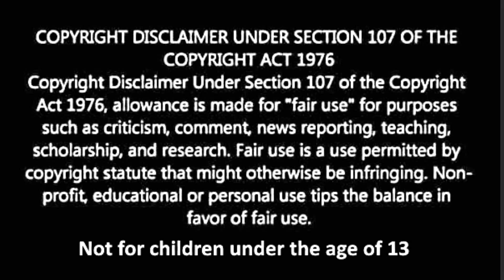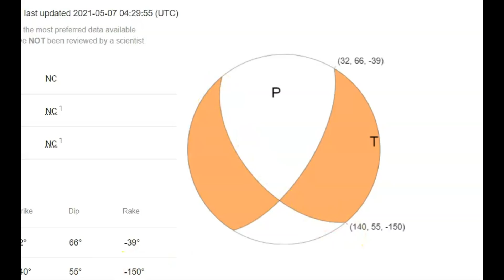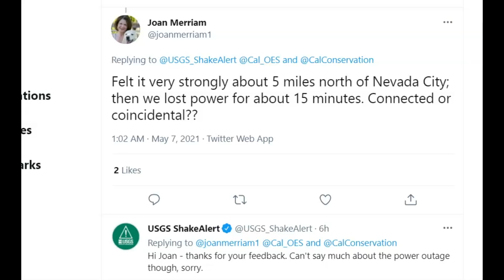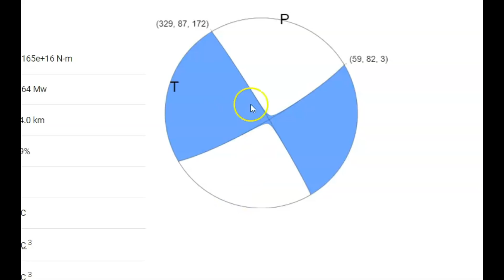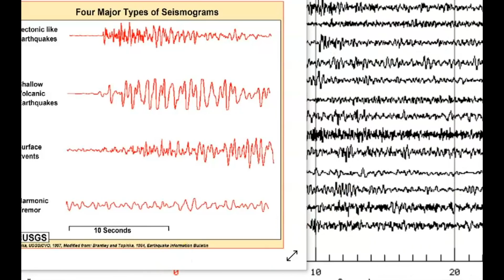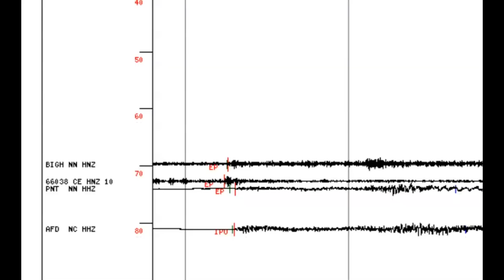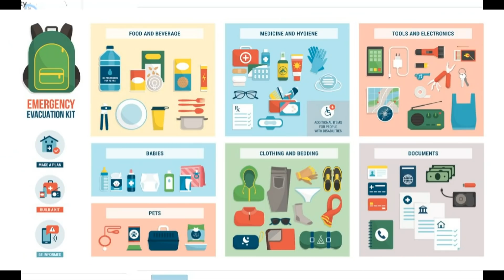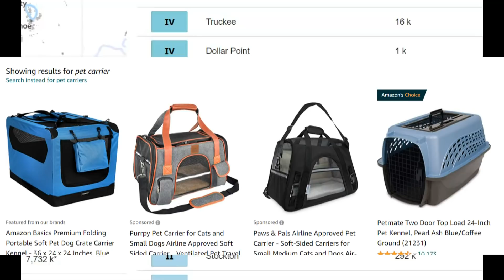Truckee California Earthquake Magnitude 4.7 Power Outages and Felt Reports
Credit